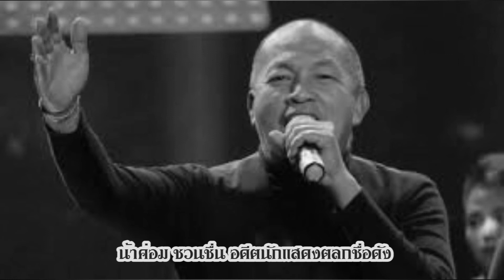สุดเศร้า น้าค่อม ชวนชื่น เสียชีวิตแล้ว หลังป่วยโควิด-19 คนบันเทิงร่วมไว้อาลัย